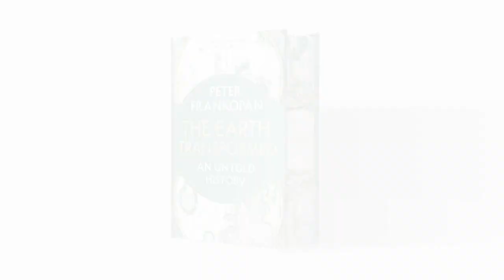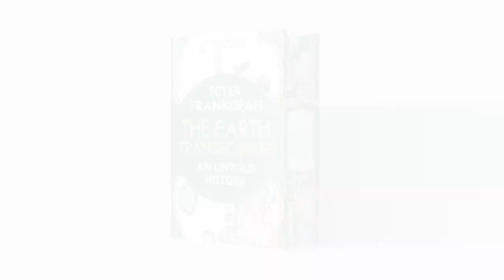Waterstones Podcast: Peter Frankopan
Peter Frankopan's epic new history, The Earth Transformed, begins at the very dawn of our planet, 4.5 billion years ago, and shows how climatic changes have shaped nations, notions, religions and empires. We sat down to talk about the science behind his new work, some of the astounding discoveries, and what the past can teach us about our current crisis.